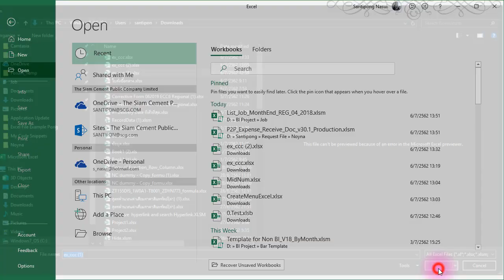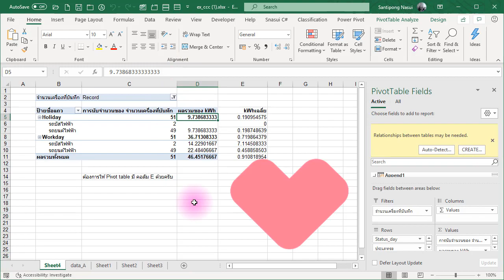Cannot open excel file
[คลิปสั้น ไม่มีเสียงบรรยาย]: แก้ไขปัญหาการเปิดไฟล์ Excel ไม่ได้